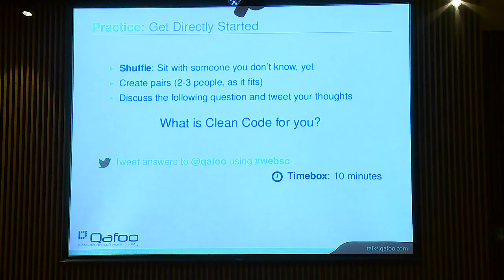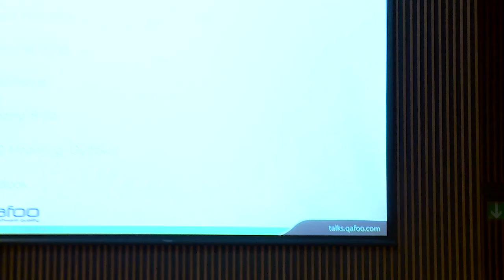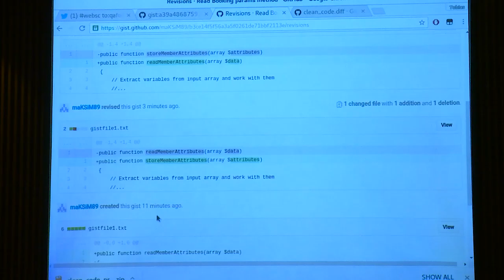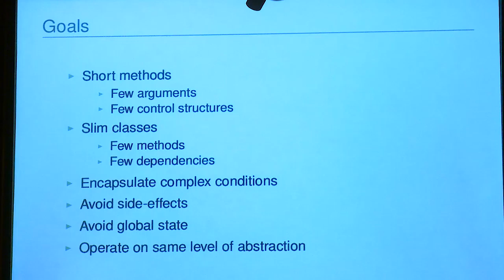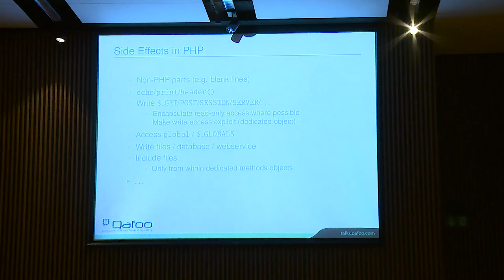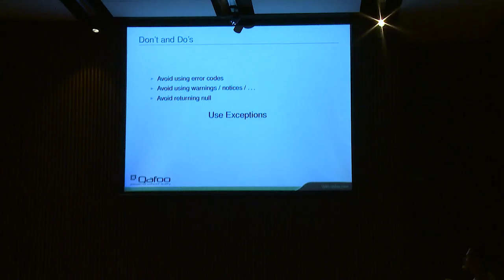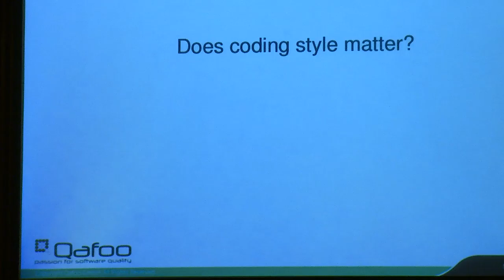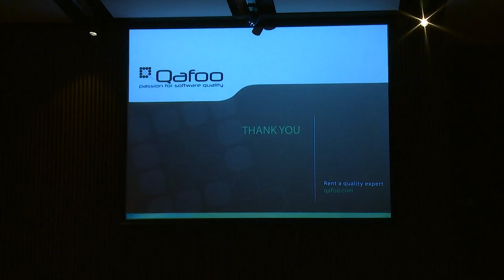Clean code, by Tobias Schlitt | Web Summer Camp 2016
By Tobias Schlitt

You want a more maintainable and extensible source code? Future projects should already be developed in this way? "Clean Code" forms the basis to achieve that. This talk gives an introduction to the clean code principles and shows how clean code can be introduced into your projects step by step.